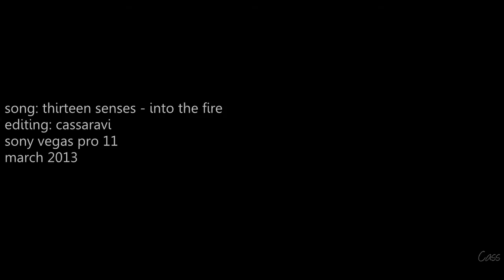The Lights Are Dimmer [Neal Caffrey]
Fandom: White Collar (s1-3)
Character: Neal Caffrey
Song: info at the end of the vid
Colouring: me

New fandom *yay*!

Let's maybe start with the fact, that it was supposed to be a general video. I tried but in the end it would always focus on Caffrey, so I changed the plan. xD

Editing this was hell, Vegas crashing all the time. Took me three days, almost caused a heart attack when I thought I'd lost the almost finished project but I regret nothing. I'm proud of it and watching this fills my heart with joy. ^^

What can I say, I really like the show. So far only watched 2 seasons but I didn't have time because of this video. Now it'll change. :)

And Neal is a brilliant character. Plus he's extremely hot, let's face it,

A HUUUUUGE thanks goes to my lovely Juls for constantly supporting me and giving me feedback about this, you are precious and I don't know what I would do without you. :D
*and she's vidding the same song for me, yay*